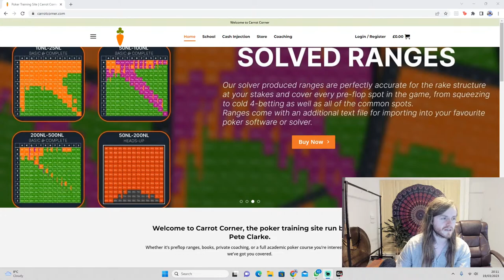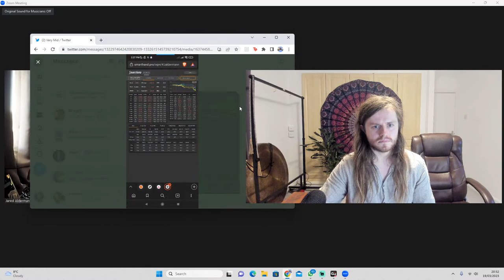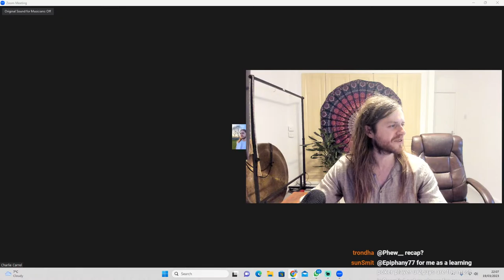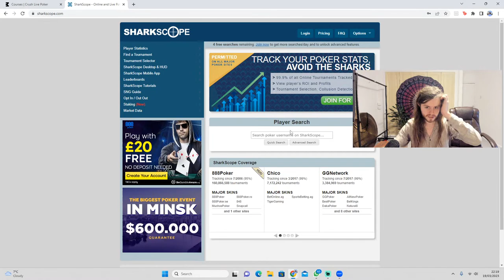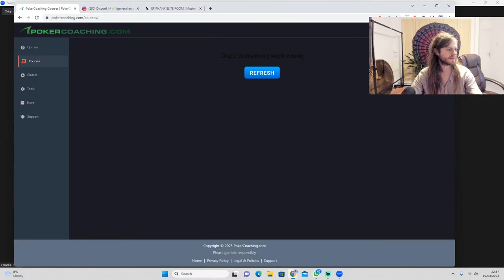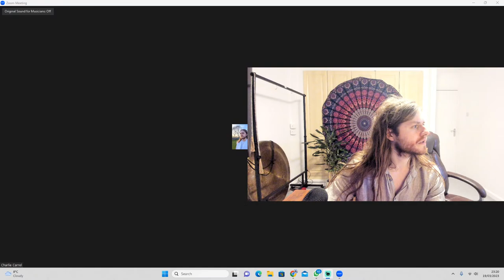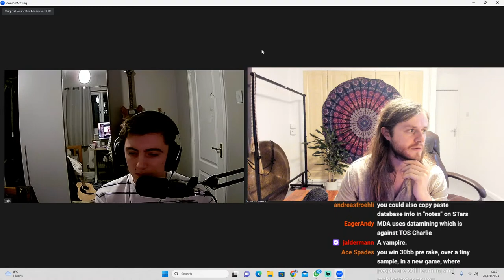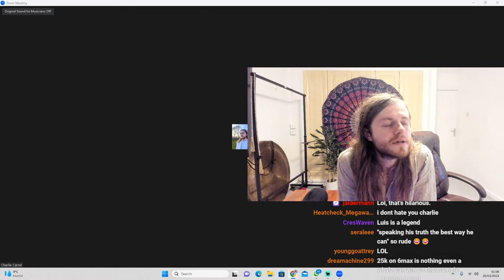How Good Are Poker Coaches REALLY?